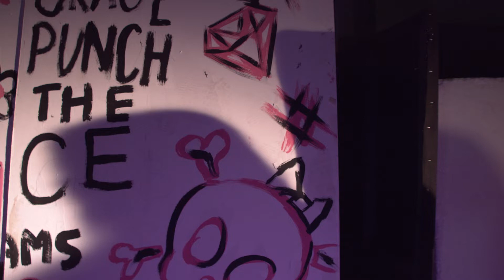Block Week 2022 Day 1 - Monday